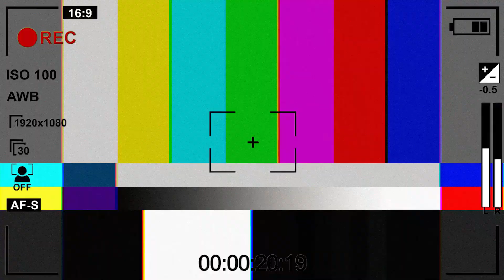gaszynchallenge w wykonaniu pracowników PRESS GLASS Oddział w Radomsku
Dziękujemy firmom IPGlass oraz Guardian Częstochowa za nominację do
Pracownicy oddziału PRESS GLASS w Radomsku podjęli wyzwanie i stawili się silną ekipą do wykonania zadania.

Chętnych do wsparcia Maciusia Cieślika, chorego na SMA (rdzeniowy zanik mięśni) było tak wielu, że musieliśmy podzielić się na mniejsze grupy 😊

Do wykonania gaszynchallenge PRESS GLASS Oddział w Radomsku nominuje

1️⃣ Semex - Hurtownia budowlana Częstochowa
2️⃣ Technoform Edge Bond Solutions Poland Sp. z o.o. Kraków
3️⃣ Alu-Pro Polska z siedzibą w Opolu